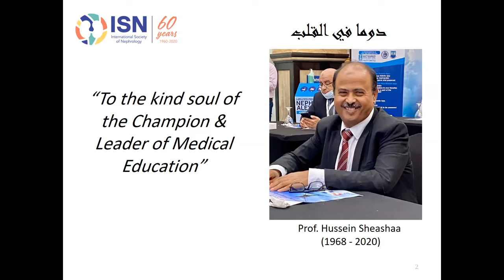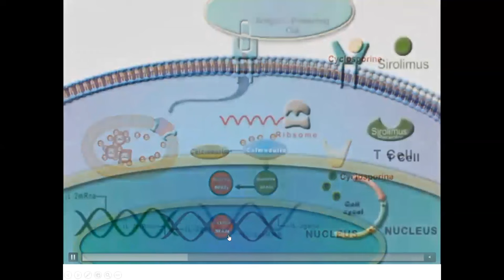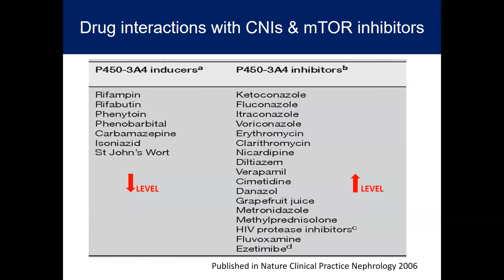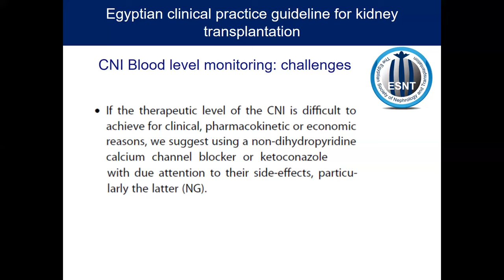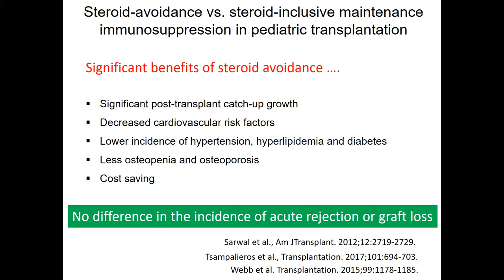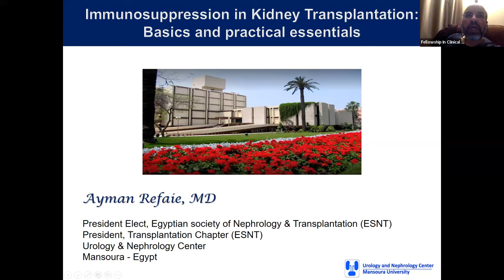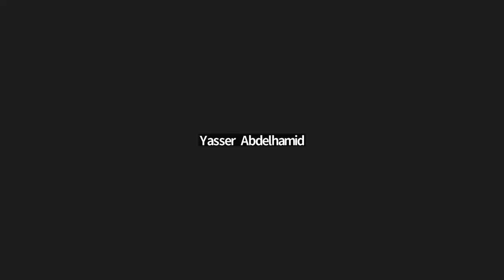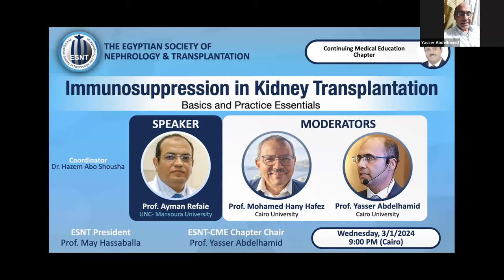Immunosuppression in Kidney Transplantation-Prof. Ayman Refaie